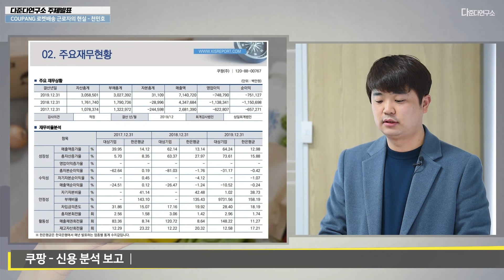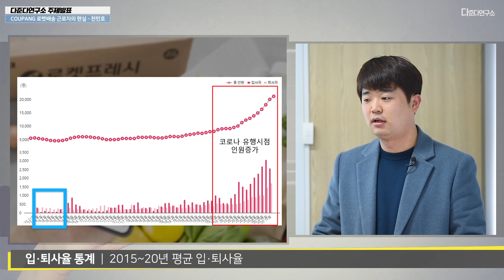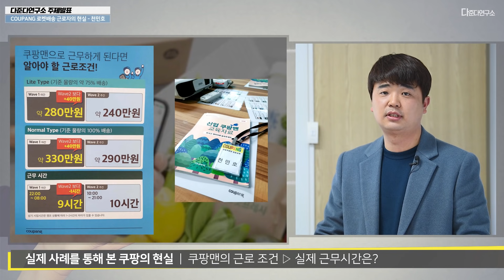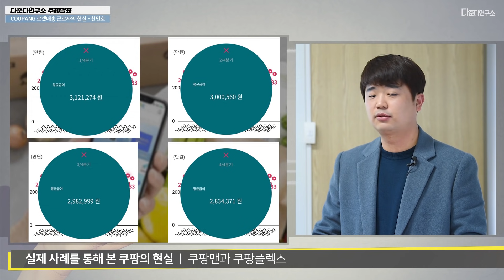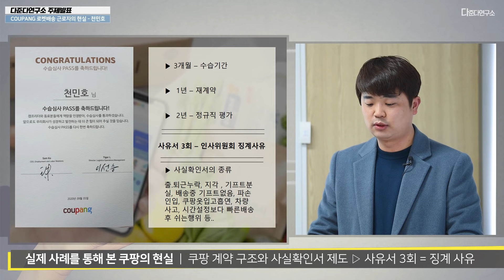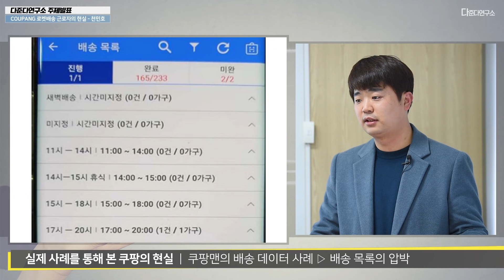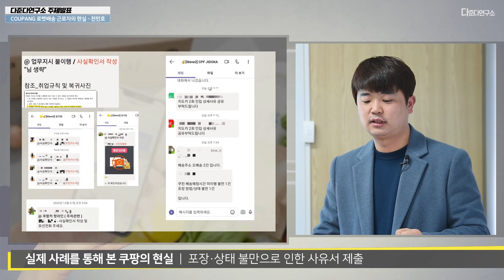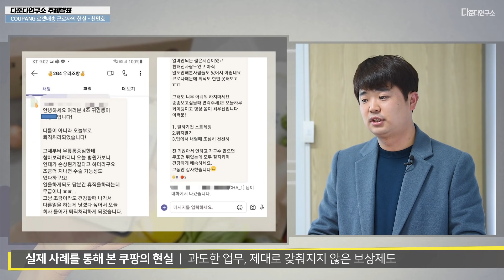[다준다연구소 주제발표] 로켓배송 근로자의 현실 - 천민호 현직 쿠팡노동자